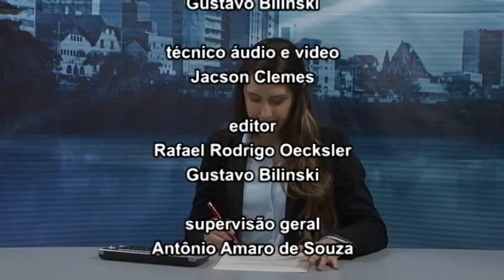Jornal da Câmara 02/06/2015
Mais pavimentações foram entregues aos blumenauenses no final da semana.
Indicações e requerimentos dos vereadores.